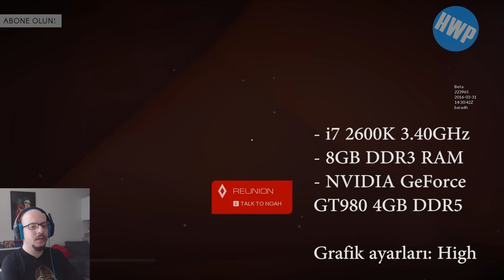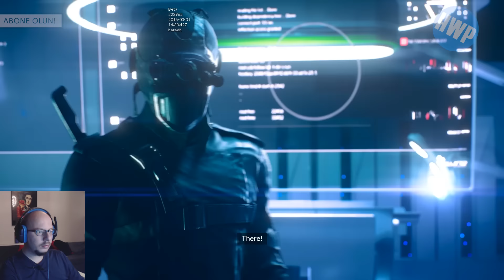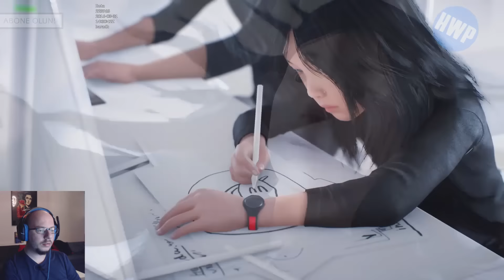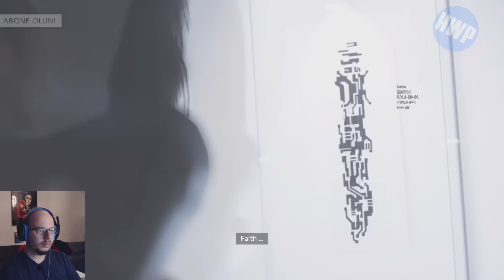Mirrors Edge Catalyst Closed Beta - Sarp'ın Oyun Köşesi #3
Daha önce 2008 yılında çıkmış olan ilk oyunu unutun. Faith, yepyeni macerasıyla 2016 yılında bilgisayar ve konsollarımıza geliyor. Sarp da haftasonu içinde bulunduğu kapalı betadan bolca görüntü ve farklı görevlerle size Mirror's Edge Catalyst'in durumunu gösterme niyetinde. Tabii dev gibi bir bug bulmadan bir beta geçmezmiş derler.